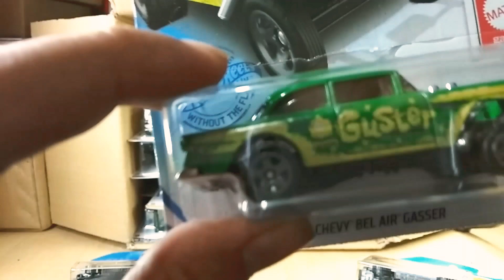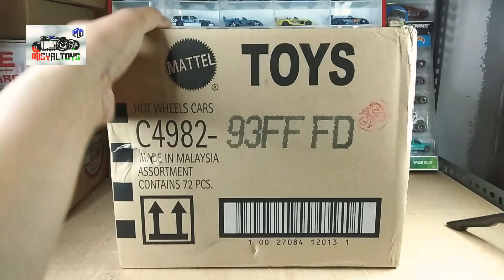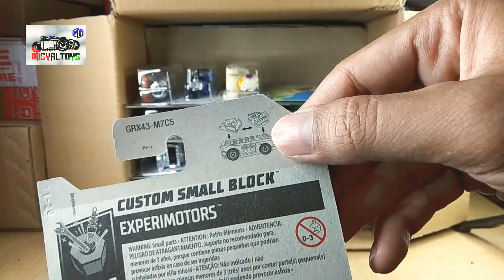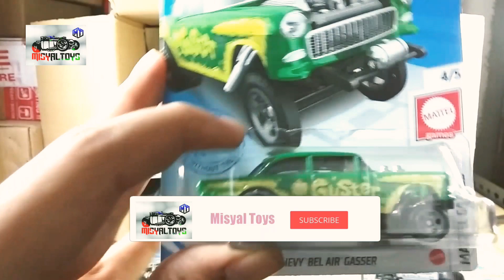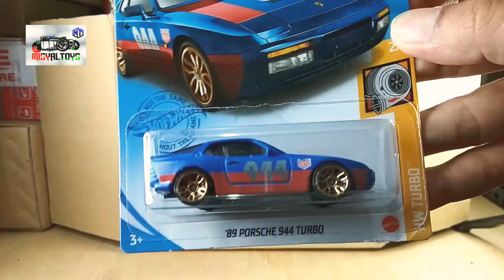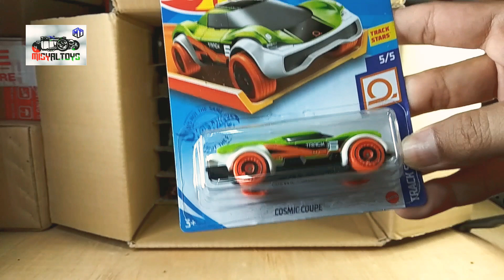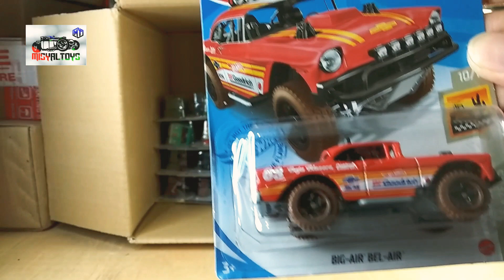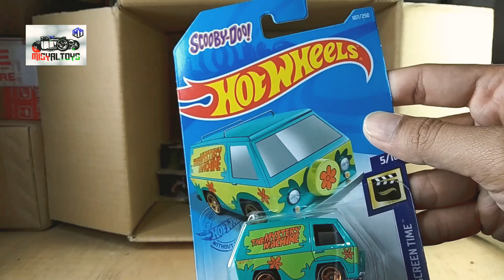UNBOXING HOT WHEELS 2021 LOT F | DAPAT ERROR AUTO JUTAWAN ⁉️😱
UNBOXING HOT WHEELS LOT F 2021 | DAPAT ERROR AUTO JUTAWAN ⁉️

Assalamualaikum,,, gaes mau tau serunya main diecast ? yuk ikutin channel ini kita seru seruan bareng :)

Salam Diecaster ??